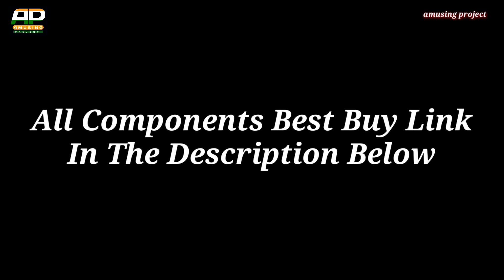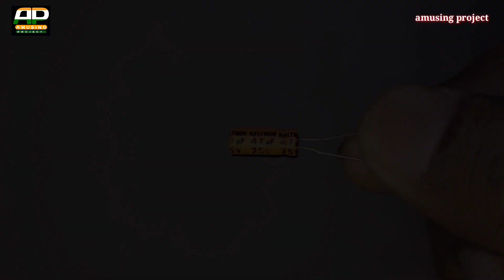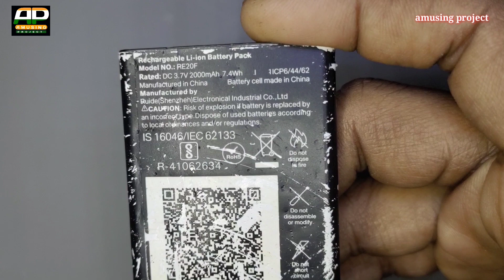Most Useful Top 2 Electronic Project Without IC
Hii Friends Today I am show you how to make a life time battery for clock and single Relay on off switch at home. So let's start it. All Component details show in the video. So watch video carefully.

1. BC547
2. 4.7k resistor
3. 47uf 25v capacitor
4. Wire
5. 3.7v battery

1. 12v relay
2. Push button
3. Wire
4. 12v led
5. 12v Charger
6. Alligator clip

1.  Screw diver
2.  Soldering kit
3. Glue gun
4. Heat shrink tube
5. Wire cutter
6. Nose plier

Boya mic
Tripod stand
Ring light
Drilling machine

Others usefull video check in the channel.

Lost sky

If you like my video click the like button